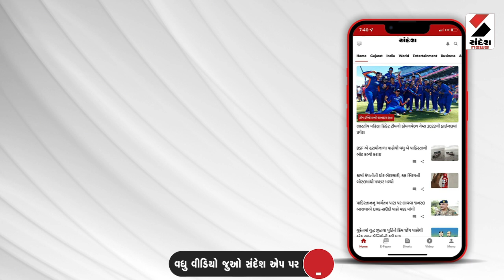Breaking News | ચૂંટણી આવતા જ AMCએ ખજાનો ખોલ્યો | Election | AMC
ચૂંટણી આવતા જ AMCએ ખજાનો ખોલ્યો
સ્ટેેન્ડિંગ કમિટિએ 300 કરોડના કામોને આપી મંજૂરી
300 કરોડનાં 75 કામોને આપી મંજૂરી
વોટર, ડ્રેનેજ, બગીચા ખાતાના કામોને મંજૂરી